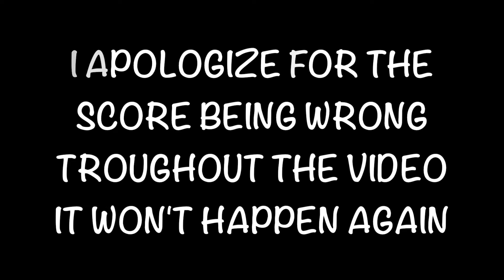I GOT CROSSED AND PUNCHED IN THE FACE!!!!! | THE MOST COMPETITIVE 1V1 EVER!!!!!!!